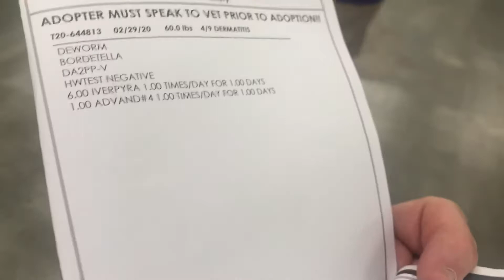A1682629 and A1682634 (Canela) temp test